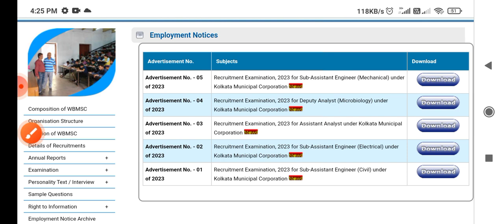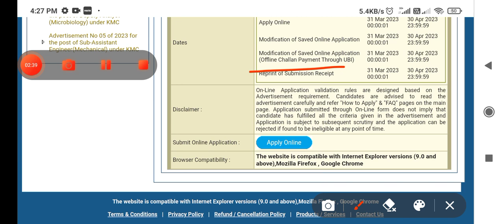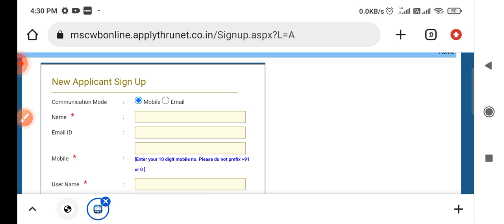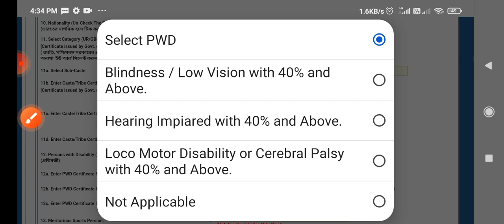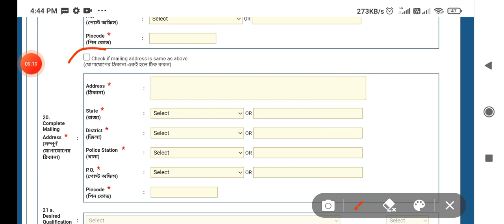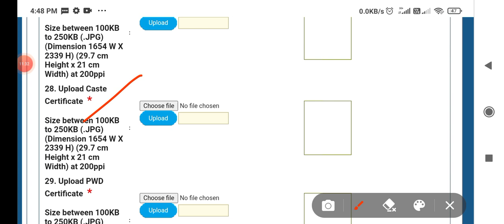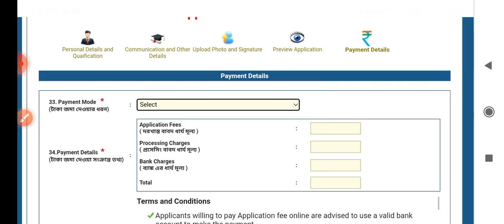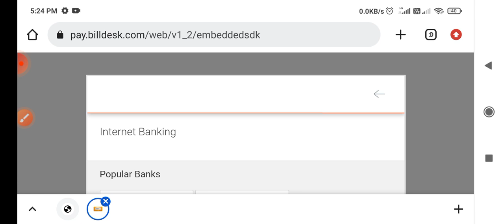wbmsc sub assistant engineer form fill up | wbmsc recruitment 2023 apply online | diploma pass job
wbmsc recruitment 2023 sub assistant engineer form fill up | wbmsc recruitment 2023 apply online

∆ ⬇️Your Queries⬇️
wbmsc sub assistant engineer civil previous year question paper
mscwb recruitment 2023 form fill
mscwb recruitment 2023 how to apply
mscwb recruitment 2023
mscwb sub assistant engineer exam date 2023
wb job vacancy 2023
wb job
Wb hospital job
West Bengal hospital job
west bengal recent job vacancy
west bengal recent recruitment
west bengal municipal service commission form fill up
west bengal mausam vibhag
west bengal krishi prayukti sahayak
west bengal news
Wb govt job notification 2023
Wb govt job recruitment notification 2023
wb Clark recruitments 2023
wb group d recruitment 2023
Block Epidemiologist job
Block public health manager job
Block data manager job
Counsellor polyclinic job
Asha kormi recruitment
Asha kormi niyog
anganwadi job
icds recruitment

Here,
Admission notifications
And others